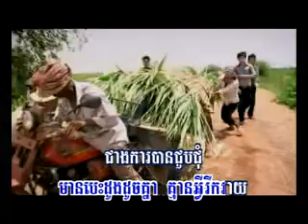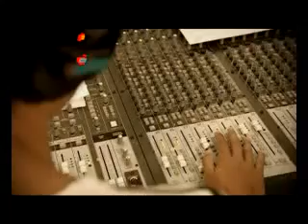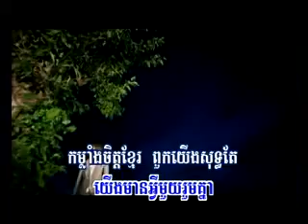បេះដូងខ្មែរ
នេះជាអារម្មណ៍ អ្នកនិងខ្ញុំដូចគ្នា យើងមើលគ្នាស្គាល់ ព្រោះឈាមជ័យយើងដូចគ្នា...